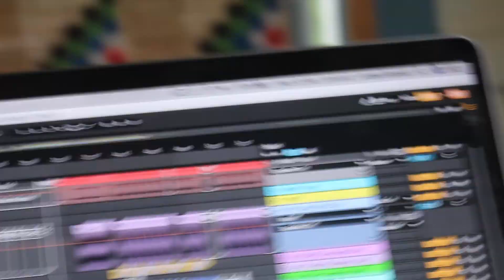JMR - TRAVELOG - 2021 February [Bellingen]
A mostly random edit of things I decided to film in Feb.